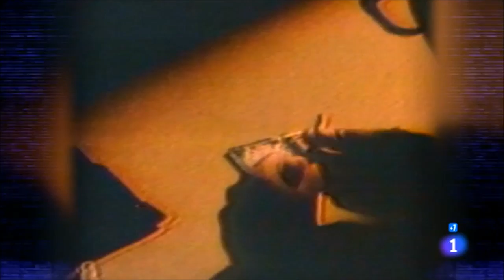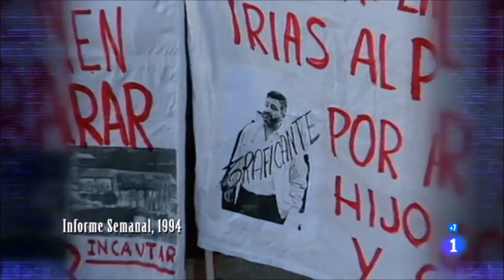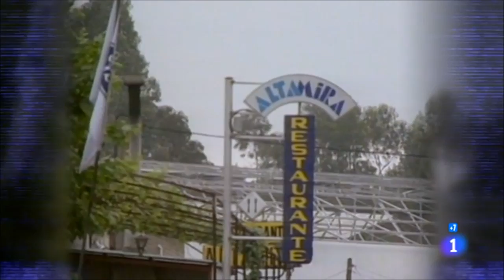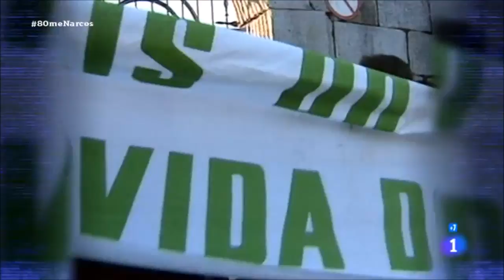Vida de narcos, reportaje narcotrafico en los 80 y 90 - Aduanas (SVA)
Vida de narcos
29/01/2015
SINOPSIS
En los años 80 España pasó de ser la plataforma de entrada del tabaco rubio americano a ser el puerto atlántico preferido de los cárteles colombianos de la droga.